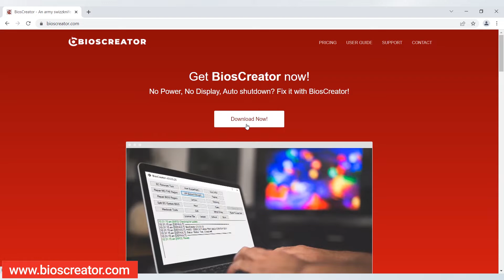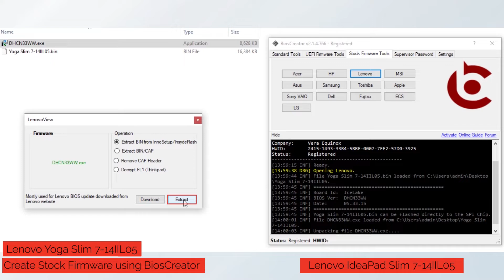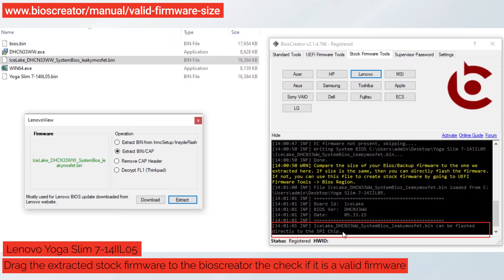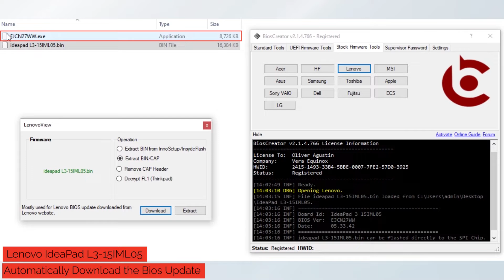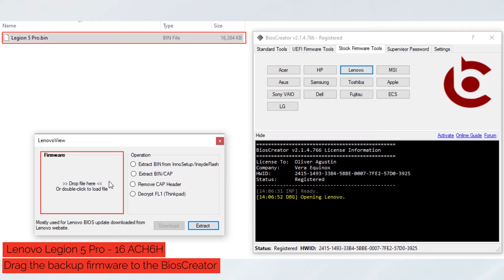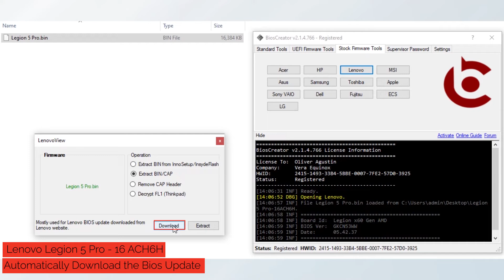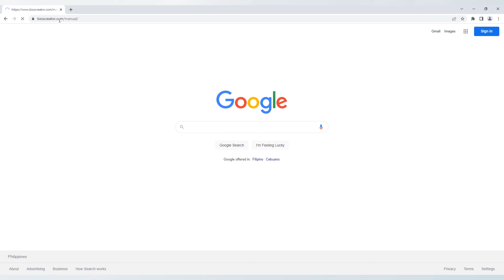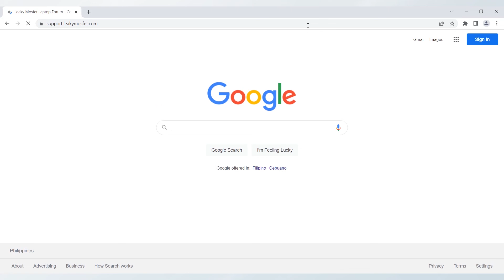Automatic download and creation of stock firmware for Lenovo laptops using BiosCreator?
Starting v2.1.4, we can automatically download & create stock firmware for Lenovo laptops!  This video shows an example how to do it for Lenovo Yoga Slim 7-14IIL05, Lenovo Ideapad L3-15IML05, and Lenovo Legion 5 Pro 16ACH6H.